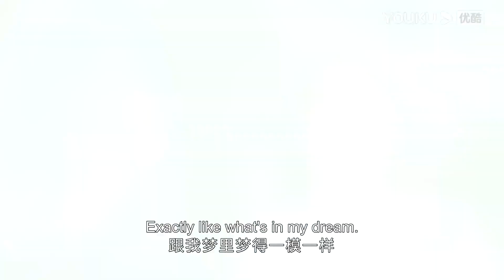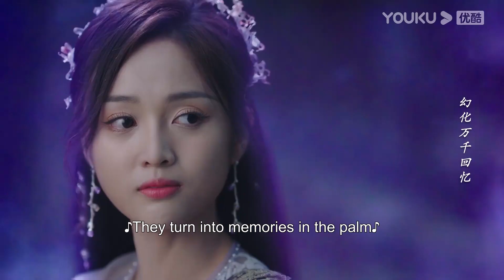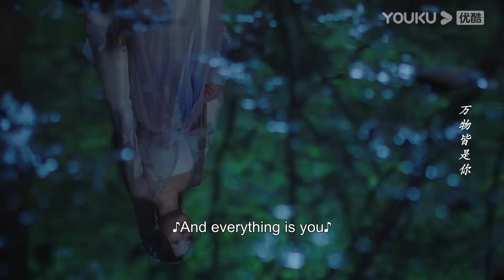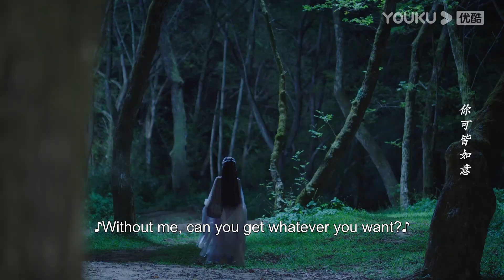EP25 Puteri pergi, raja serigala muntah darah&pengsan [The Princess and The Werewolf] YOUKU Malaysia